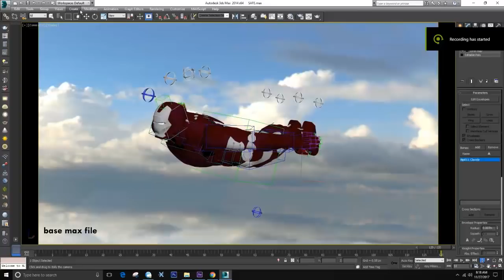24fps 2017 COMPOSITION CATEGORY GOLD WINNER Sarthak Pandey MAAC KANPUR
Student Work 24fps 2017 COMPOSITION CATEGORY GOLD WINNER Sarthak Pandey MAAC KANPUR